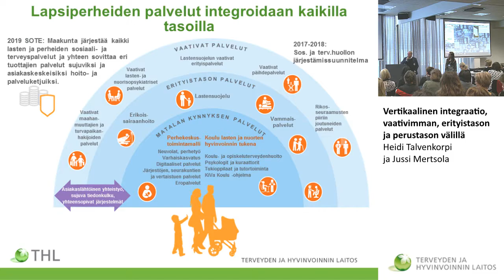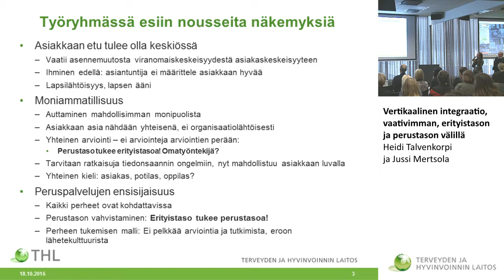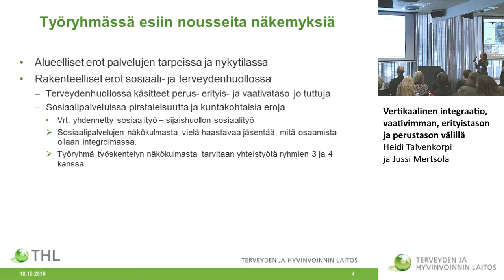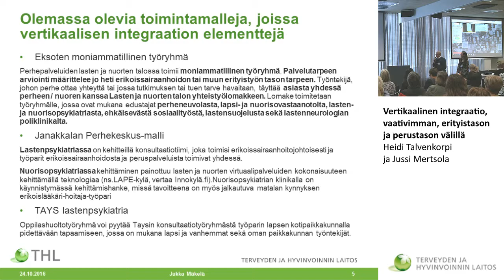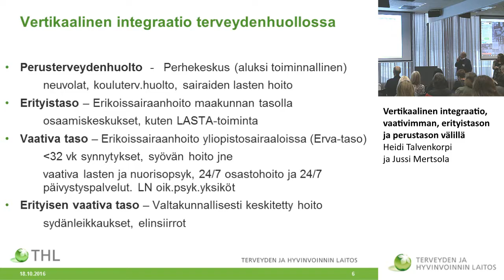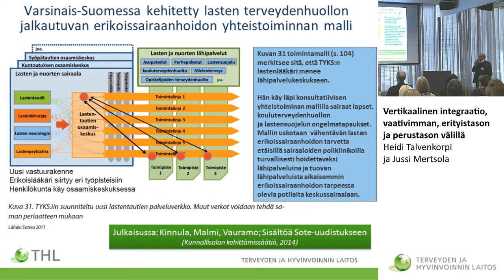Vertikaalinen integraatio, vaativimman, erityistason ja perustason välillä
Mallinnukset LAPE-hanketyön tukena erityispalvelut -työpaja
Heidi Talvenkorpi ja Jussi Mertsola